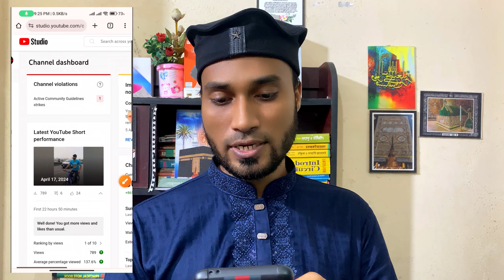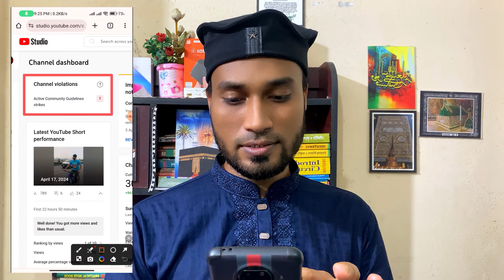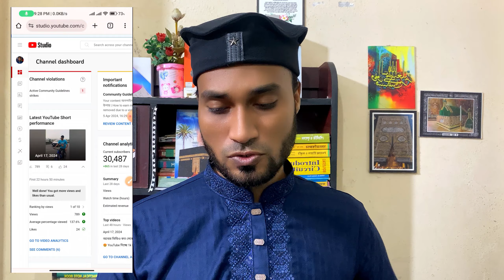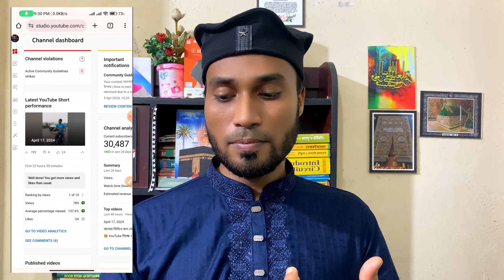2024 শুরুতেই চ্যানেল শেষ 😭 এই ভুল করো না কেউ 🙏 YouTube has removed your content 🤬